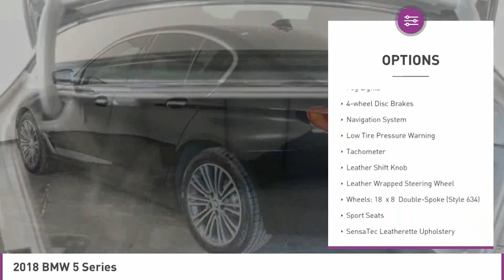2018 BMW 5 Series M314183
2018 BMW 5 SERIES North Lauderdale, FL
Stock# M314183

827 South State Road 7

Boasts 34 Highway MPG and 24 City MPG! Carfax One-Owner Vehicle. This BMW 5 Series boasts a Intercooled Turbo Premium Unleaded I-4 2.0 L/122 engine powering this Automatic transmission. Wheels w/Machined w/Painted Accents Accents, Trunk Rear Cargo Access, Transmission: Sport Automatic.

*This BMW 5 Series Features the Following Options *
Transmission w/Driver Selectable Mode and STEPTRONIC Sequential Shift Control w/Steering Wheel Controls, Tracker System, Systems Monitor, Streaming Audio, Sport seats, Sport Leather Steering Wheel w/Auto Tilt-Away, Smart Device Integration, Side Impact Beams, SensaTec Leatherette Upholstery, Satellite radio preparation.

$54,485 NEW M.S.R.P.!!
One Owner, Balance of Factory Warranty Remaining and MUCH MORE!